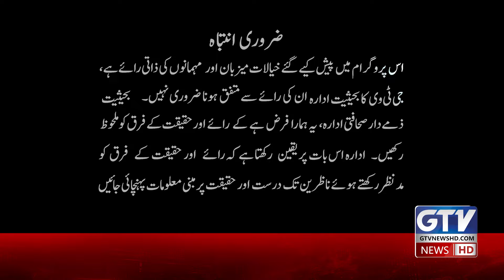Babar Azam Finished? | India vs Bangladesh Super 8 Crucial Match | Commentary Box